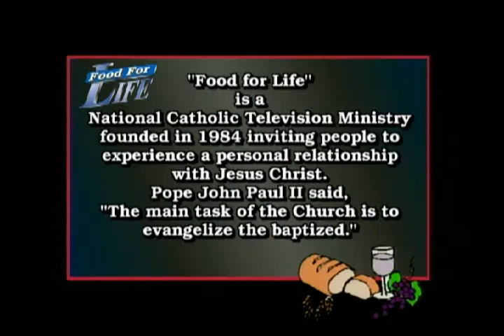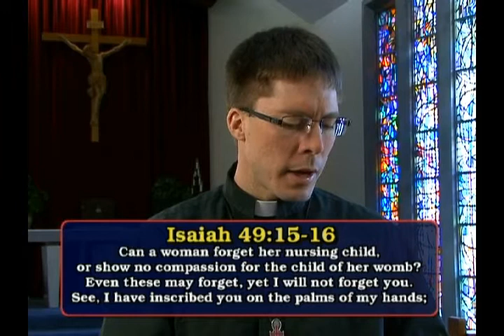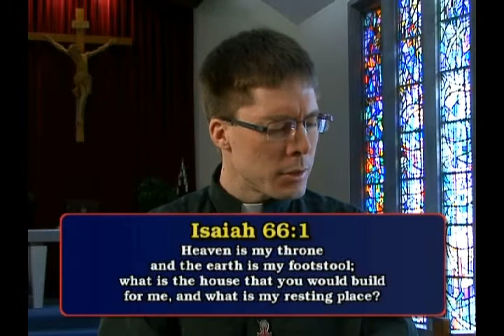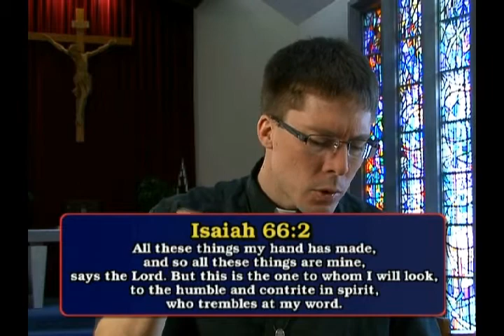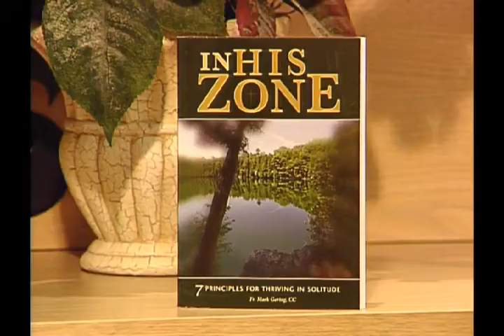"Dry Prayer Life" Michael Sarich.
FOOD FOR LIFE PROGRAM 1397 Chris Keyes continues his conversation with Michael Sarich.

Michael..."Part of our call as Christians who are trying to pursue the Lord is setting aside time in quiet where we can really hear the Lord. He desires to speak and we can hear his voice and we can hear where He is leading us."